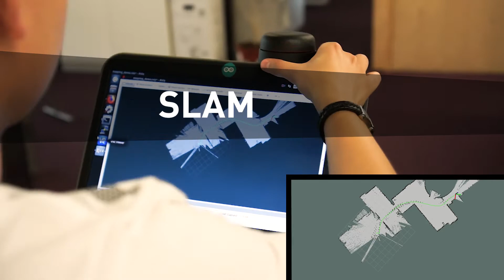Szenergy autonomous vehicle development v1 2018 eng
First sneak peek into the autonomous (self-driving) vehicle development of the Szenergy Team.
We believe that transportation can be safe, easy and sustainable. We think that fully autonomous technology could make it easier and safer for everyone to get around. We are preparing for this new technology-to-come by learning and also doing it. We gain a unique knowledge, which is a mixture of mechatronics, robotics and artificial intelligence.
We are using various technologies such as ROS (as our meta-operating system) / gazebo (as our simulator) / Cartographer (as our SLAM algorithm) / move_base_flex (as our trajectory planning algorithm)  / LIDAR (as our main sensor) / IMU (as our auxiliary sensor) /  convolutional neural networks (as our image processing approach) and many more.

// Magyar:
Rövid betekintés a Szenergy autonóm (önvezető) jármű fejlesztésébe.
Mi, a Szenergynél úgy gondoljuk, hogy a közlekedésnek biztonságosnak, egyszerűnek és fenntarthatónak kell lennie. Hiszünk abban, hogy a teljesen önvezető technológia megkönnyítheti és biztonságosabbá teheti életünket. Mérnök hallgatóinkkal együtt ezt az új technológiát nem elég csak az iskolapadban elsajátítanunk, hanem a gyakorlatban is fontos alkalmaznunk. Ennek során olyan egyedi ismereteket szerzünk, amely a mechatronika, a robotika és a mesterséges intelligencia inhomogén egyvelegéből áll.